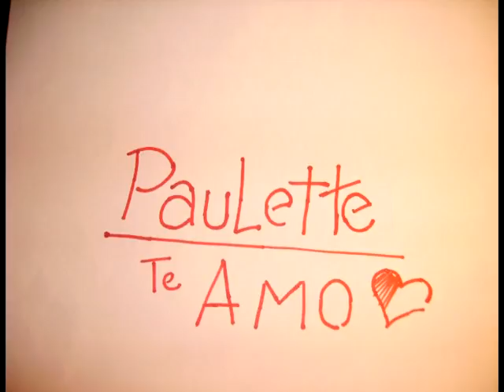Para ti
video de Marcelo a Paulette